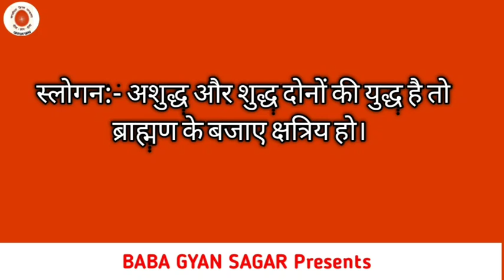आज की मुरली सार | Aaj ki Murali 27-06-2021 | aaj ki murli saar | today murli | Live murli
About this video :
Om shanti is video me  baba ki murli hai bahut hi beautiful text ke sath. Ab sunne k sath sath padh bhi sakte hai. Aapko roj murli ki notification milta rahega. Ummid hai aapko video bahut pasand aayega😊.